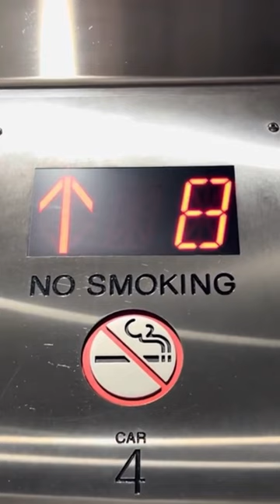Nice 500 FPM Schindler Elevator. Watch the Full Video